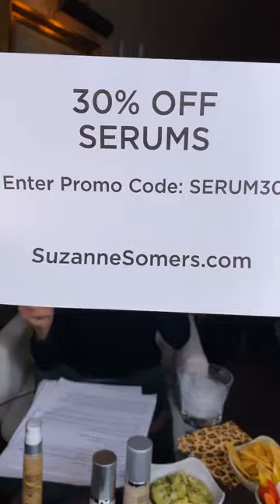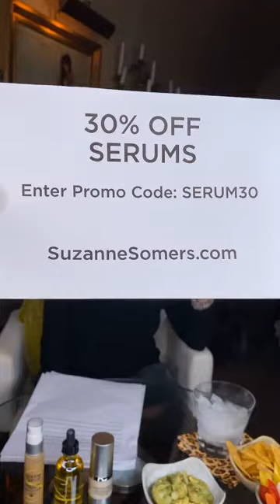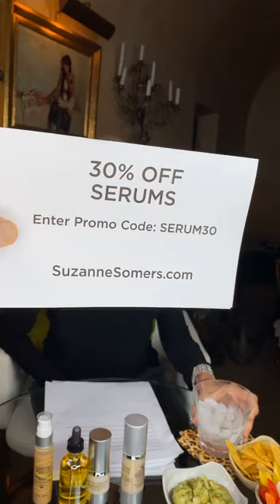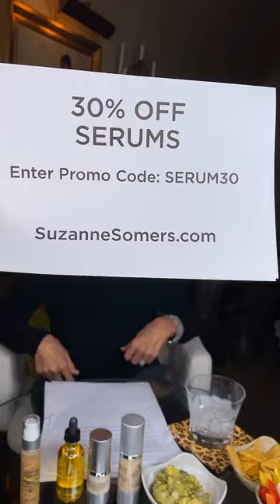Spectacular Serums - Big Al's Bar as We Slide into a Tequila Talk About a Few of My Special Serums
The fun continues We are chatting about serums!! See you then ❤️